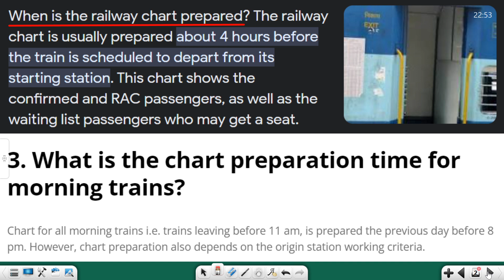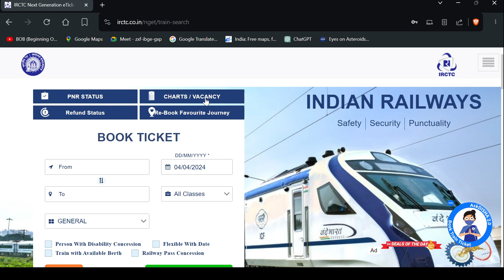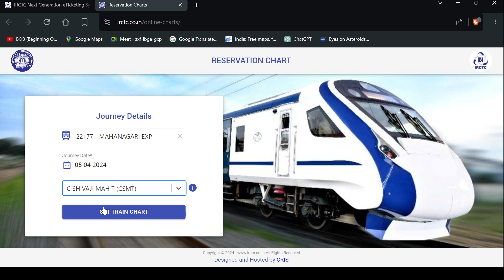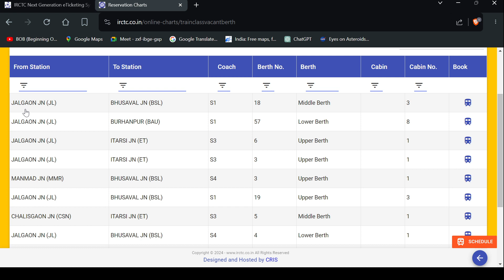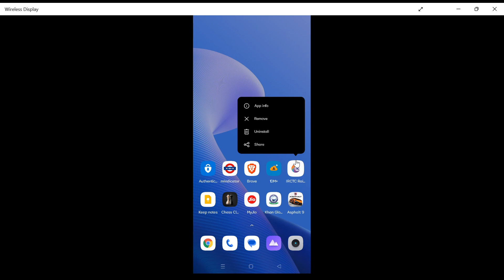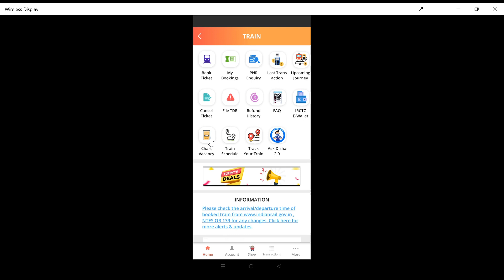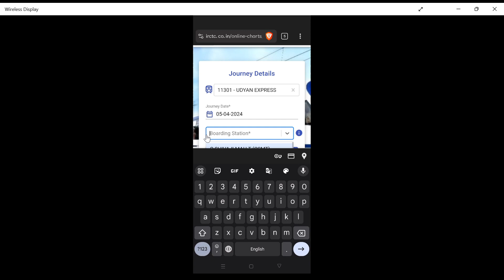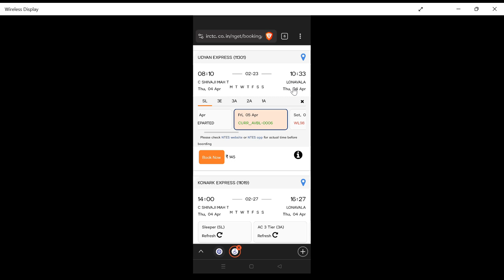How To Book Ticket After Preparation Of The Train Chart